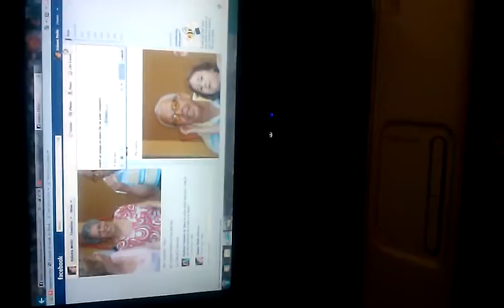Kauan mostrando o vov� Cl�udio